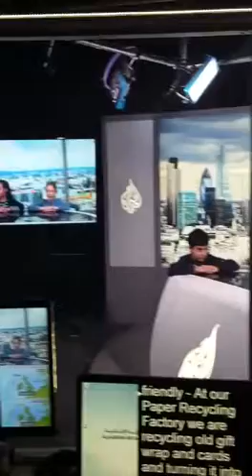17 December 2016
Ayah al Jazira